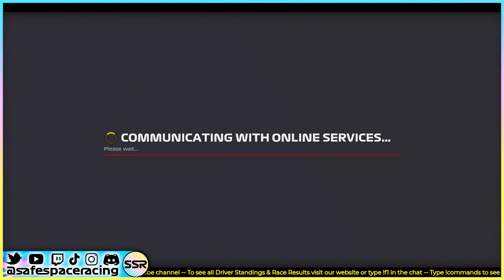RPL - ROUND 5 - AZERBAIJAN